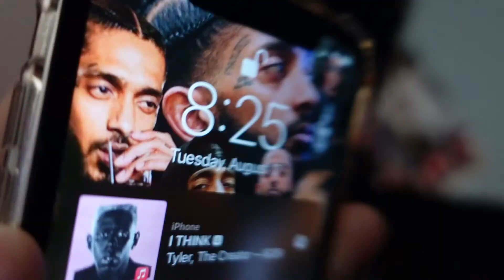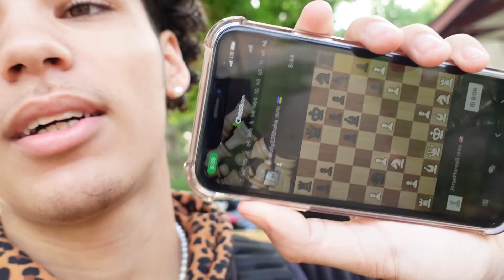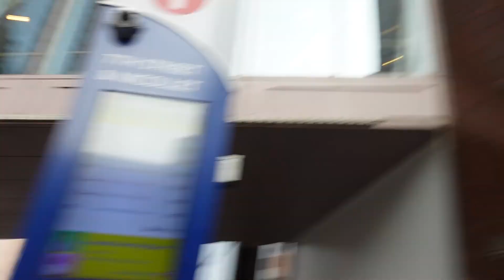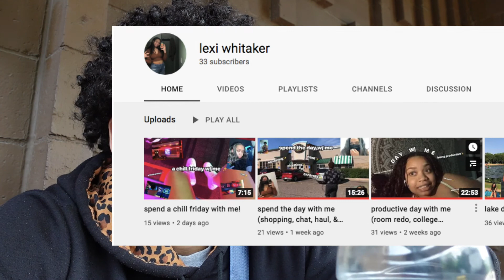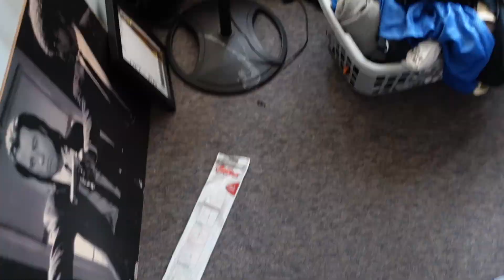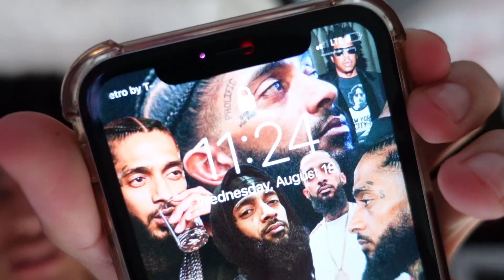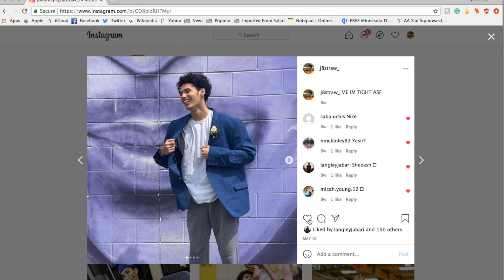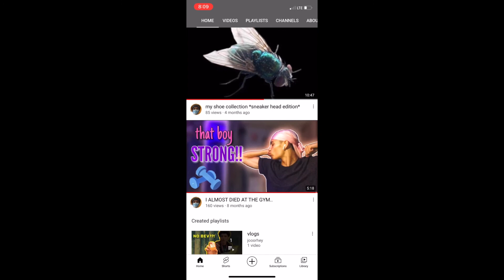week with me EP 1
starting to do weekly vlogs i hope you enjoy this first one